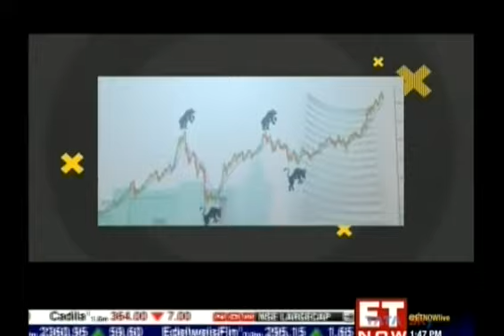Kiran Jadhav & Associates on ET Now - Pathfinders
Dear All,
We feel proud to inform you that Your company – Kiran Jadhav & Associates has been covered by ET NOW under one of their prime shows – “PathFinders”.
It’s A MUST watch for everyone.
This show will be aired on Saturday, 14th July 2018 from 6.00 to 6.30pm.
Repeat telecast – Sunday, 15th July 2018 from 6.00 to 6.30pm.

BE GLUED TO ET NOW on one of the above days!!!